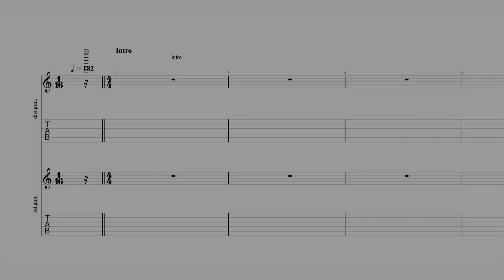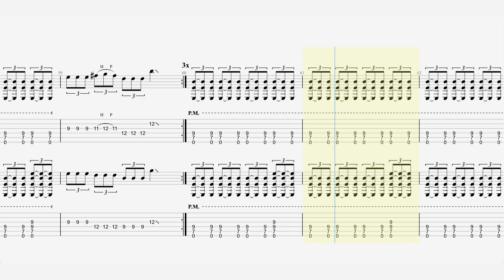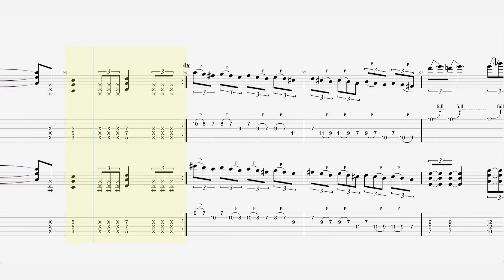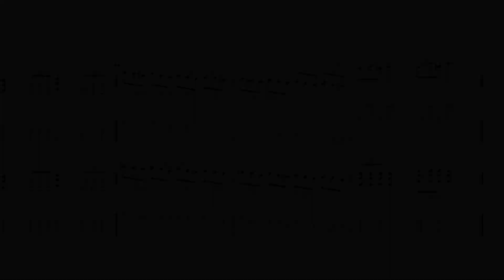Iron Maiden - “Running Free” - Guitar Tab ♬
Single by Iron Maiden
from the album Iron Maiden
Released 8 February 1980
Recorded January 1980 ("Running Free")
Genre Heavy metal
Label EMI
Songwriter(s) Steve Harris
Paul Di'Anno
Producer(s) Will Malone
Martin Birch (1985 live single)